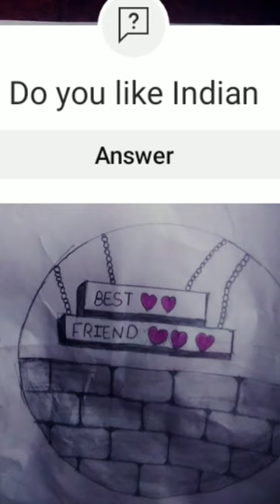My new painting 🖌️🎨